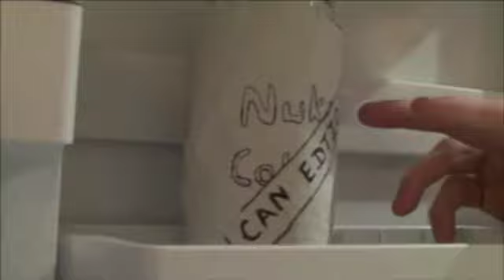Nuka Cola Ad